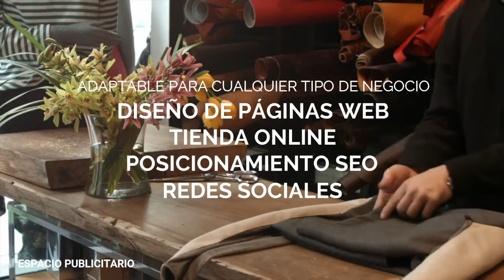CHIRINGUITO DE LLORONES CAP 58. ROSMEN QUEVEDO.